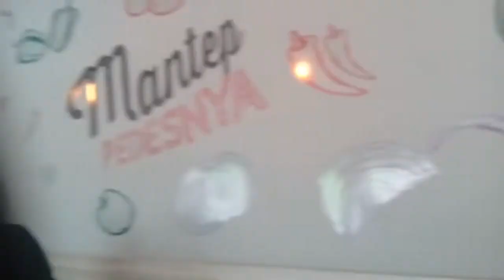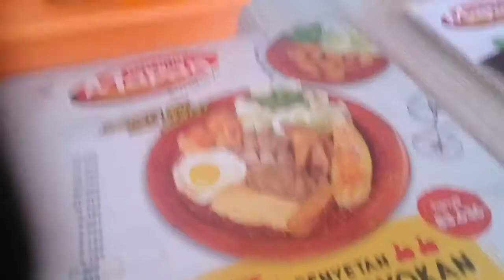Wisata Kuliner Bakso dan Mie Ayam , Restoran WARUNG MAPAN, Masjid Agung Al-Akbar Surabaya,3 Dec 2017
Wisata Kuliner Surabaya, Jawa Timur , Indonesia